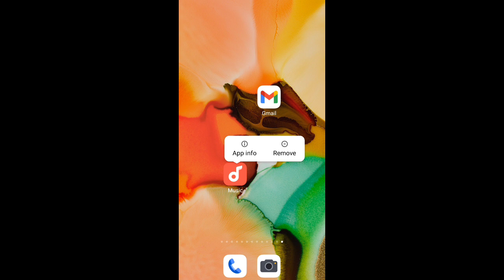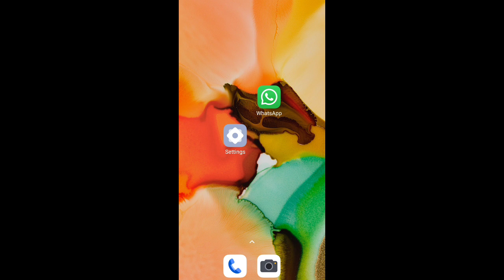Redmi || Music Couldn't Connect to the Network Problem solve